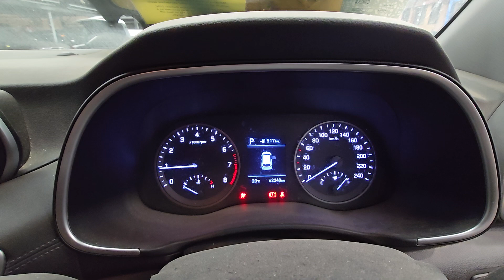2020 HYUNDAI TUCSON ACTIVE GREY 2.0L PETROL 6 SPEED AUTOMATIC FWD ENGINE TEST NMW08961